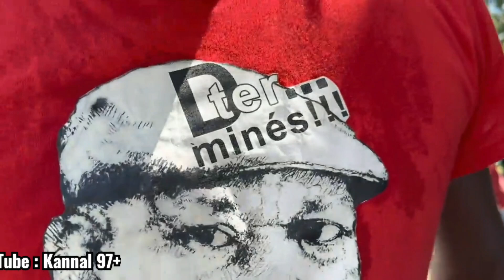M. Ruddy TESSIER en interview lors du "MUR DU 27 MAI" à Ferry la Coque.